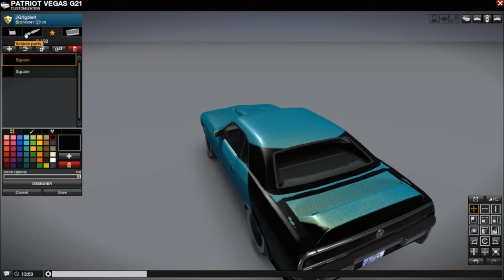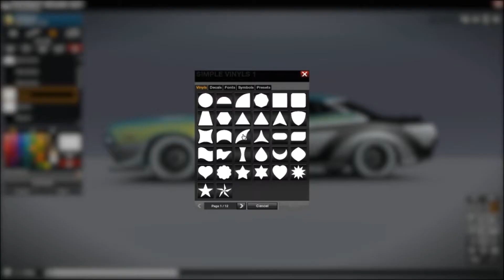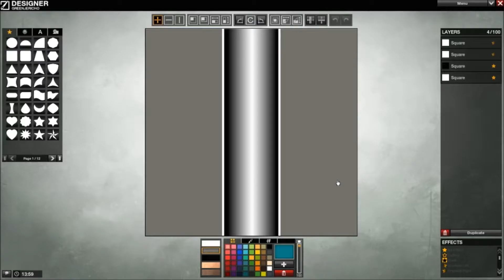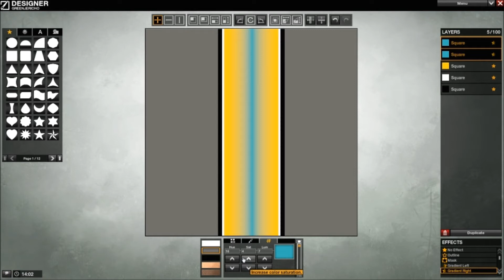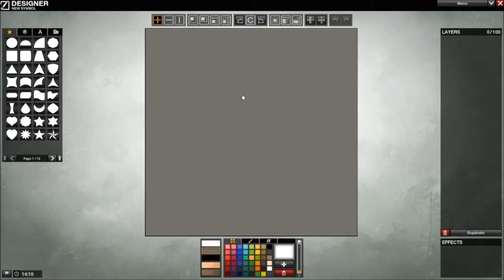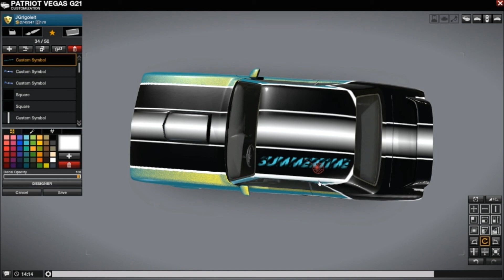JG-Designs:APB:Reloaded- Vegas G21 (SummerTime Edition)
A friend from the clan Requested a Vegas with a SummerStyle Design - i Tryed^^